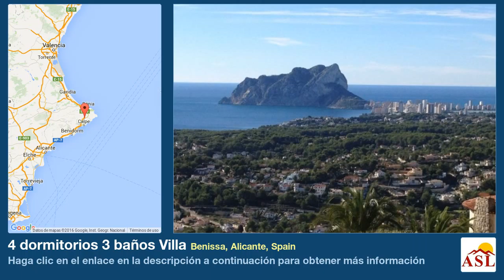4 dormitorios 3 baños Villa se Vende en Benissa, Alicante, Spain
Más información en Villa se Vende en Benissa, Alicante, Spain con 4 dormitorios, 3 baños

Villa en venta en Benissa con vistas al mar muy buenas panorámicas desde Cap Dor / El Portet hasta el Peñón de Ifach en Calpe. La villa es una gran propiedad de 4 dormitorios con la vivienda principal distribuida en los dos niveles superiores y uno por separado un apartamento de un dormitorio situado en la planta sótano, escaleras internas conectan todos los niveles.   La dirección es la Costa de Benissa, aprox. 2,5 kilometros de la playa y 4,5 km del pueblo de Moraira.   Alojamiento: -Nivel de entrada: cubierta porche, pasillo interior con cuarto de baño, WC y dos escaleras que conectan con otros niveles, amplio salón con chimenea, comedor, cocina nueva y equipada, y dos habitaciones dobles. Planta alta: suite principal con amplio balcón. Planta baja: sala de segunda sala de estar / TV, una pequeña cocina y un dormitorio doble.   Externamente: -Jardines maduros y de bajo mantenimiento rodean la villa, de 10m x 5m piscina climatizada, ducha junto a la piscina y terraza cubierta con cocina bar / verano, amplio garaje y aparcamiento fuera de la calle.   Las especificaciones incluyen: -Chimenea de gas en el salón, electricidad calefacción por suelo radiante en el nivel inferior, calefacción de gas participar en otras partes de la propiedad, aire acondicionado frío y caliente, ventiladores de techo, sistema de alarma, iluminación de seguridad, TV vía satélite, teléfono y conexión a Internet, persianas y mosquitos redes en las ventanas.